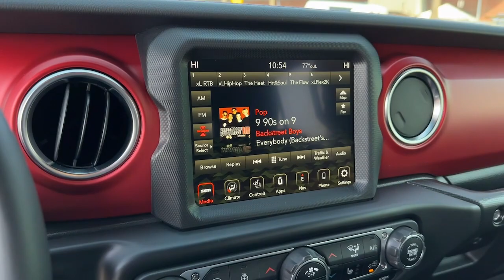2023 Jeep Wrangler Atlanta, Roswell, Alpharetta, Johns Creek, Woodstock 37903A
Black Clearcoat Used 2023 Jeep Wrangler Rubicon available in 11460 Alpharetta Hwy, Roswell, Georgia at Palmer CDJR. Servicing the Atlanta, Roswell, Alpharetta, Johns Creek, Woodstock, GA area.

Palmer CDJR
11460 Alpharetta Hwy

RUBICON 4X4 CERTIFIED PRE OWNED INCLUDES WARRANTY XTREME 35 INCH TIRE PACKAGE SKY ONE TOUCH POWERTOP GPS / NAVIGATION ELECTRONIC INFOTAINMENT SYSTEM GROUP WITH 8.4 INCH TOUCHSCREEN AND ALPINE PREMIUM AUDIO REAR BACK UP CAMERA AUTOMATIC TRANSMISSION LEATHER INTERIOR STEEL BUMPER GROUP LED LIGHTING GROUP COLD WEATHER GROUP HEATED SEATS HEATED STEERING WHEEL HILL DESCENT CONTROL AXLE LOCK SWAY BAR DISCONNECT SATELLITE RADIO KEYLESS ENTRY PUSH BUTTON START REMOTE START SIDE AIRBAGS UCONNECT VOICE COMMAND WITH BLUETOOTH STEERING WHEEL MOUNTED AUDIO CONTROLS DUAL ZONE FRONT CLIMATE FACTORY SECURITY SYSTEM HID XENON HEADLIGHTS NERF BARS ALLOYS FOG LAMPS TRAILER TOW AND HD ELECTRICAL GROUP TIRE PRESSURE MONITORING DISPLAY ALL POWER AND MUCH MORE CARFAX CERTIFIED 1 OWNER INCLUDES THE REMAINDER OF THE FACTORY WARRANTY EXTENDED WARRANTY AVAILABLE Black Clearcoat 2023 Jeep Wrangler Rubicon 3.6L V6 24V VVT 4WDFCA US LLC Certified Pre-Owned Details:* Includes First Day Rental Car Rental Allowance and Trip Interruption Benefits. SiriusXM 3 month trial subscription* Warranty Deductible: $100* Roadside Assistance* Powertrain Limited Warranty: 84 Month/100000 Mile (whichever comes first) from original in-service date* Transferable Warranty* Vehicle History* Limited Warranty: 3 Month/3000 Mile (whichever comes first) after new car warranty expires or from certified purchase date* 125 Point InspectionPalmer Dodge is proudly serving... Atlanta Buckhead Duluth Suwanee Alpharetta Cumming Gainesville Flowery Branch Buford Roswell Jasper Canton Woodstock Peachtree Ball Ground Jefferson Athens Augusta Buford Conyers Decatur Tucker Milton Douglasville Alpharetta Marietta Sandy Springs Dunwoody Johns Creek Lawrenceville Lilburn Chamblee Stone Mountain Vinings Norcross Oakwood Sugar Hill Athens Kennesaw Dawsonville. We also service the following states... Georgia Florida Alabama South Carolina North Carolina Mississippi & more.
COLD WEATHER GROUP  -inc: Heated Steering Wheel  Heated Front Seats,TIRES: LT315/70R17C 113/110S,TRAILER TOW & AUX SWITCH GROUP  -inc: Class II Receiver Hitch  700 Amp Maintenance Free Battery  7 & 4 Pin Wiring Harness  240 Amp Alternator  Auxiliary Switches,XTREME 35 TIRE PACKAGE  -inc: Tires: LT315/70R17C 113/110S  Dana M210 Wide HD Tube Front Axle  Wheel Flare Extensions  MOPAR Tire Relocation Kit  Wheels: 17 x 8 Beadlock Capable  Anti-Lock 4-Wheel Disc Perf Brakes  35 Tire Suspension  MOPAR Hinge-Gate Reinforcement  MOPAR Jack Spacer  4.56 Rear Axle Ratio,BLACK CLEARCOAT,GVWR: 6 100 LBS,WHEELS: 17 X 8 BEADLOCK CAPABLE,MOPAR ALL-WEATHER FLOOR MATS,ENGINE: 3.6L V6 24V VVT ETORQUE UPG I  -inc: 600 Amp Maintenance Free Battery  48V Belt Starter Generator  Delete Alternator,35 TIRE SUSPENSION,STEEL BUMPER GROUP  -inc: Steel Front Bumper  Steel Rear Bumper,BLACK  LEATHER TRIMMED BUCKET SEATS  -inc: Leather Wrapped Park Brake Handle  Leather Wrapped Shift Knob  Premium Door Trim Panel,MOPAR HINGE-GATE REINFORCEMENT,4.56 REAR AXLE RATIO,QUICK ORDER PACKAGE 25R RUBICON  -inc: Engine: 3.6L V6 24V VVT eTorque UPG I  Transmission: 8-Speed Automatic (850RE),SKY 1-TOUCH POWER TOP  -inc: Rear Window Defroster  Rear Window Wiper/Washer  Removable Rear Quarter Windows  Power Top Quarter Window Storage Bag,BODY COLOR RUBICON HIGHLINE FLARE,LED LIGHTING GROUP  -inc: Daytime Running Lamps LED Accents  Front LED Fog Lamps  LED Premium Reflector Headlamps  LED Taillamps,TRANSMISSION: 8-SPEED AUTOMATIC (850RE)  -inc: Selec-Speed Control,Four Wheel Drive,Locking/Limited Slip Differential,Power Steering,ABS,4-Wheel Disc Brakes,Brake Assist,Locking/Limited Slip Differential,Brake Actuated Limited Slip Differential,Aluminum Wheels,Tires - Front All-Terrain,Tires - Rear All-Terrain,Conventional Spare Tire,Tow Hooks,Tow Hooks,Heated Mirrors,Power Mirror(s),Privacy Glass,Intermittent Wipers,Variable Speed Intermittent Wipers,Rollover Protection Bars,Power Door Locks,Daytime Running Lights,Automatic Headlights,Fog Lamps,Locking/Limited Slip Differential,AM/FM Stereo,Navigation System,Satellite Radio,Bluetooth Connection,HD Radio,Requires Subscription,Premium Sound System,Satellite Radio,MP3 Player,Steering Wheel Audio Controls,Auxiliary Audio Input,HD Radio,Requires Subscription,Premium Sound System,Bucket Seats,Driver Adjustable Lumbar,Driver A